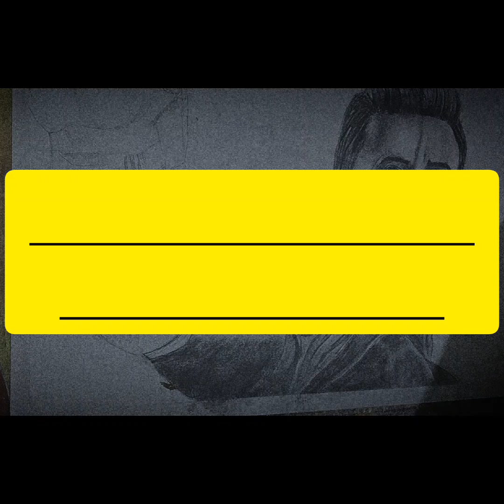iron man (avenger) drawing👾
drawing with a pencil ✏️ || iron man

drawing of iron man
drawing with pencil
pencil drawing